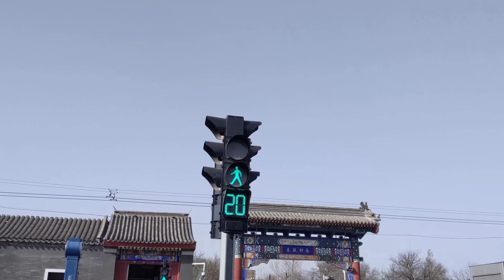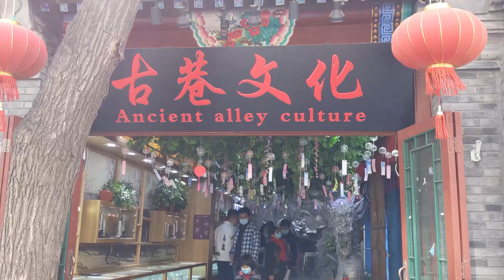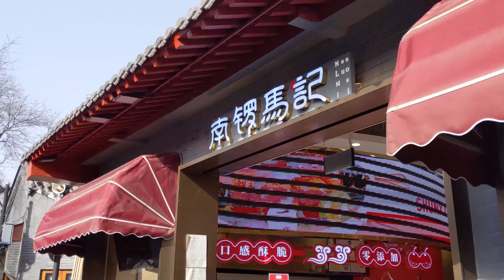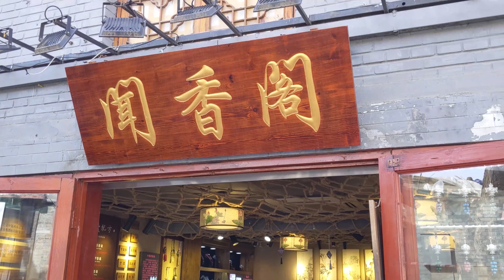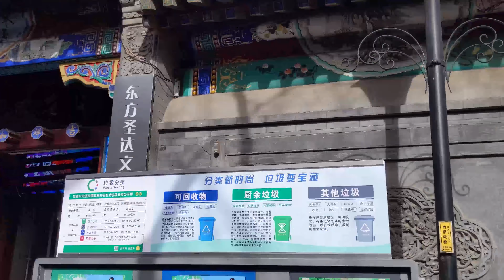Beijing Nanluoguxiang, Tourist Hutong, Ancient Cultural Shops & Buildings, 北京南锣鼓巷传统店铺小吃旅游攻略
Nanluoguxiang (Chinese: 南锣鼓巷; pinyin: nánluógǔxiàng) is a narrow alley that gives its name to an old part of the Beijing city centre with traditional architecture both new and old. The neighborhood contains many typical narrow streets known as hutong. It is located in the Dongcheng district.[1][2]

The alley itself is approximately 800m long, running from East Gulou Street in the north to Di'anmen East Street in the south.[3]